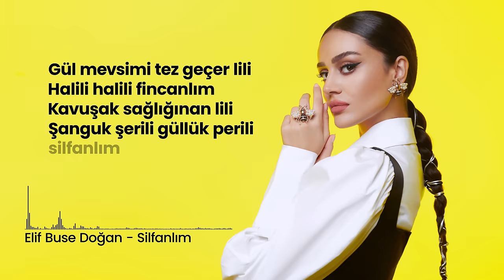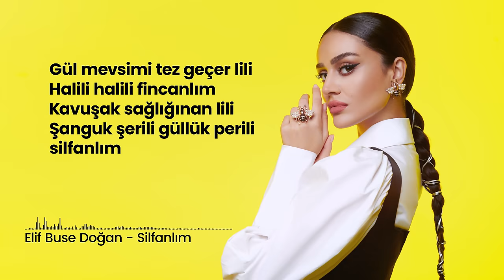Elif Buse Doğan - Silfanlım (Official Lyric Video)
Elif Buse Doğan’ın Ebd Music etiketiyle yayınlanan “Silfanlım” isimli eseri şimdi tüm dijital platformlarda!

Düzenleme: Emre Parlak
Bağlama: Baransel Özcan
E. Gitar: Emre Parlak
G. Vokal: Mete Karagöz, Nilay Güzel
Mix: Salih Sakarya
Master: Emre Kıral

Yöre: Sivas

''Silfanlım'' sözleriyle;

Giderim kırağınan lili
Halili halili fincanlım
Gül yoldum orağınan lili
Şanguk şerili güllük perili silfanlım

Gül mevsimi tez geçer lili
Halili halili fincanlım
Kavuşak sağlığınan lili

Giderim dur diyen yok lili
Halili halili fincanlım
Kebap oldum yiyen yok lili

Ayrılık gömleğini lili
Halili halili fincanlım
Benden başka giyen yok lili